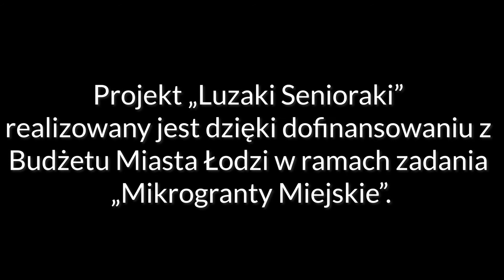Luzaki Senioraki [klip podsumowujący]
Inspirujący klip podsumowujący projekt "Luzaki Senioraki", który powstał podczas XIV Gali Wolontariatu w dn. 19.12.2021 r. w ArtKombinat Scena Monopolis.

Za montaż filmu odpowiada Kacper Czołnik - bardzo dziękujemy ! :)

Projekt „Luzaki Senioraki” realizowany jest dzięki dofinansowaniu z Budżetu Miasta Łodzi w ramach zadania „Mikrogranty Miejskie”.